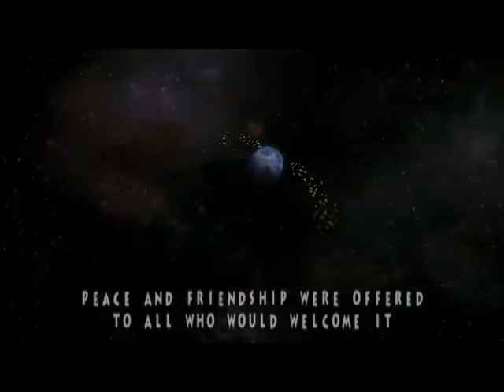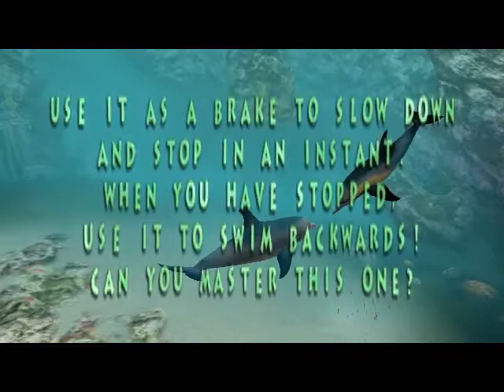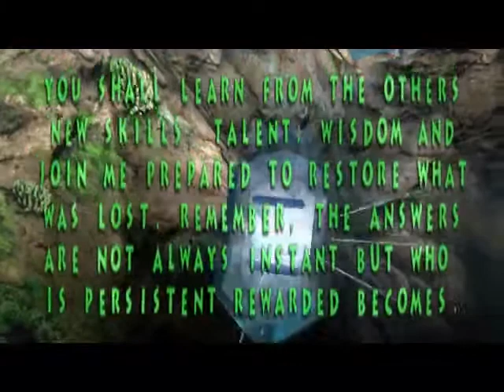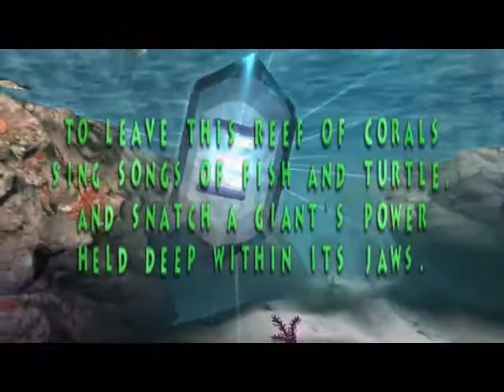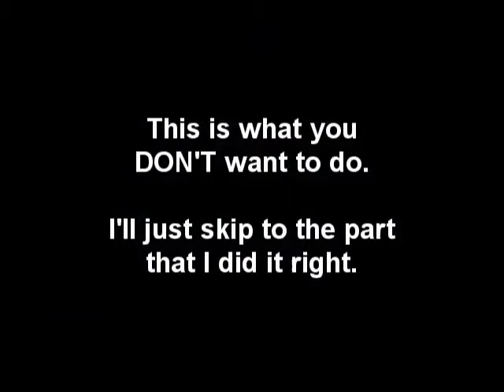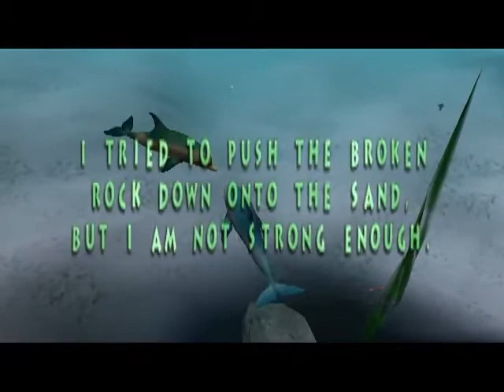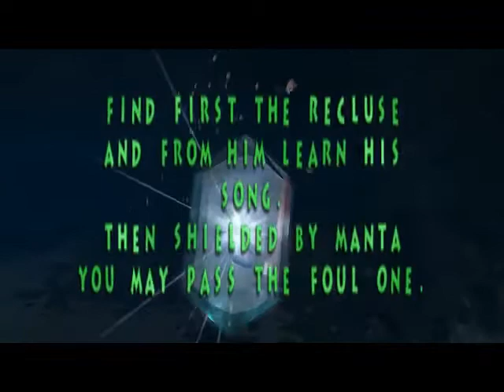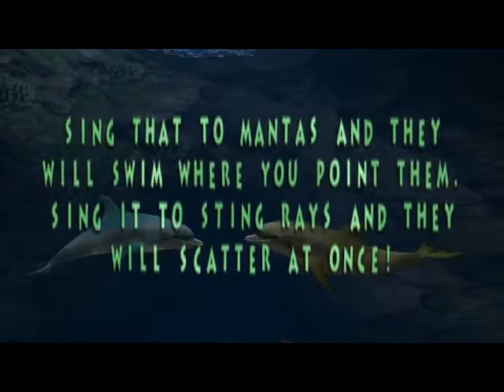Let's Play Ecco the Dolphin: Defender of the Future - Part 1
This is Part 1 of my Ecco the Dolphin: Defender of the Future playthrough. This is the original version of the game which I am playing on Dreamcast.